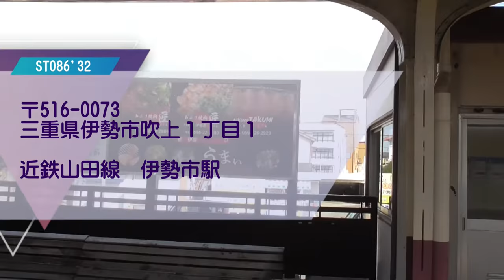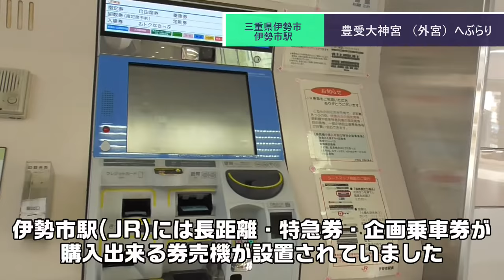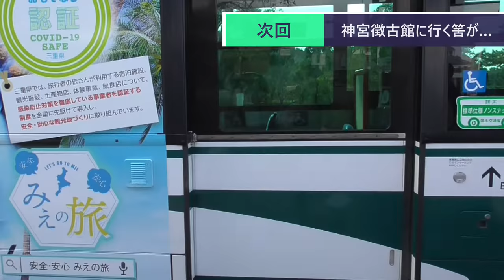ST086-32 神宮徴古館へ向かう前に豊受大神宮をお参りしてバスを待つ【今年の名所、今年の内に】